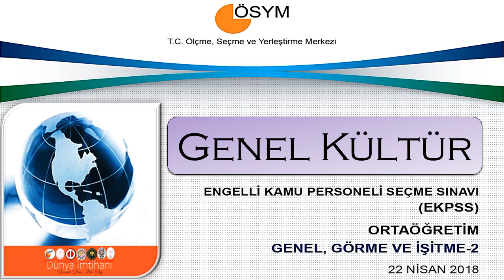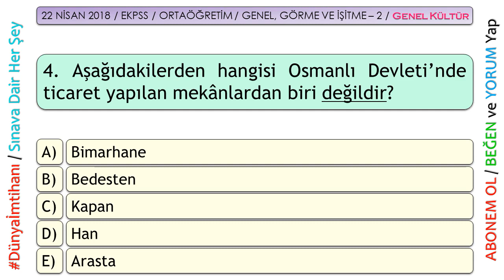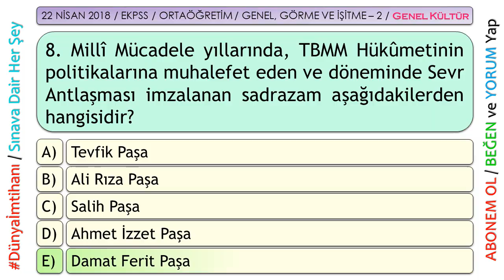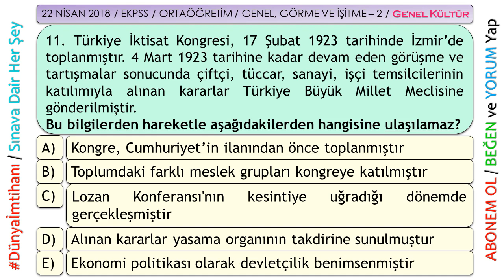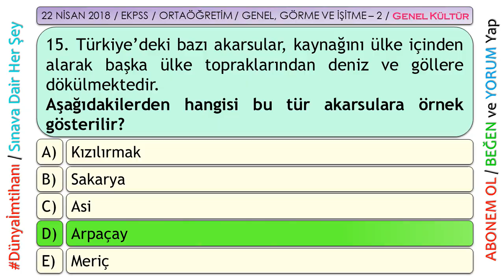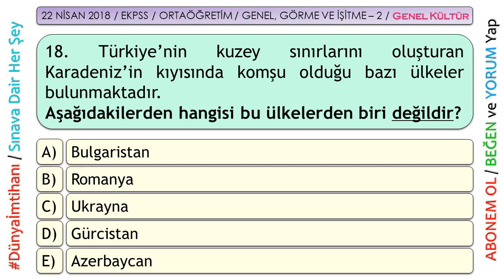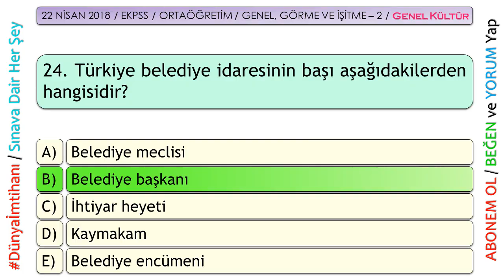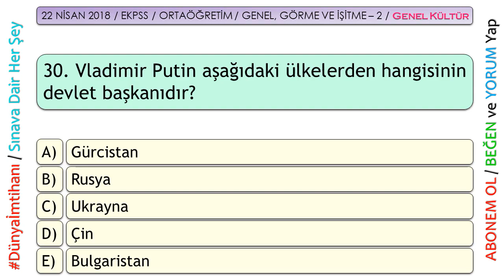22 NİSAN 2018 / EKPSS / ORTAÖĞRETİM / GENEL, GÖRME VE İŞİTME – 2 / GENEL KÜLTÜR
SINAVINIZ DA BAŞARILAR DİLERİM.

Öncelikli olarak bir konuya değinmek istiyorum; yaptığım çalışma daha önce yapılan sınavlarda çıkmış soruları görsel olarak düzenleyip seslendirmektir. Bundaki amacım bu soruları okuma imkânı olmayanlar için hazırladım. Çözümlü isteyenler diğer kanallarda mevcut olandan faydalanabilirler.

Teveccüh gösteren herkese şükranlarımı sunarım.